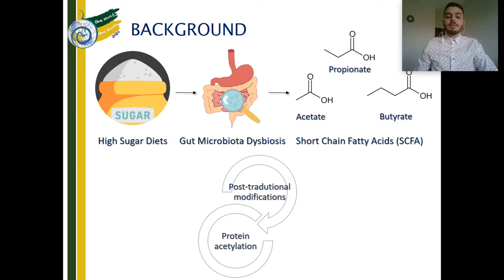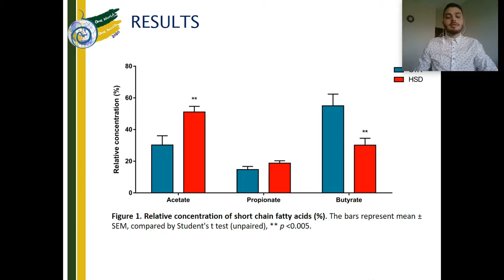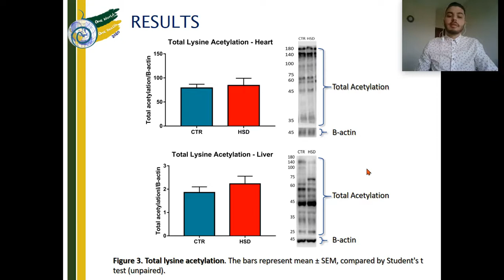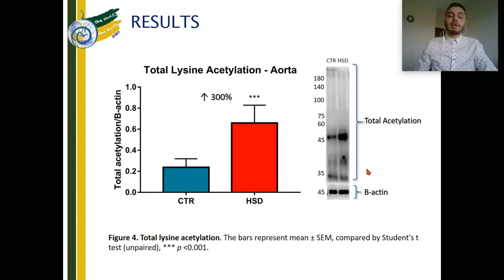LA DoHAD Presentation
Early Exposure to High-Sucrose Diet Increases Cardiovascular Lysine Acetylation and Short Chain Fatty Acids Production by Gut Microbiota in Weaned Male Rats

Marcus Vinicius Câmara Barros¹, João Paulo Nascimento Miranda¹, Rômulo Brênno Lopes Fróes¹, Adriano B. Chaves-Filho², Sayuri Miyamoto², Perla Lopes de Freitas³, Lucas Martins França1 e Antônio Marcus de Andrade Paes1,3

¹Laboratory of Experimental Physiology, Department of Physiological Sciences, Federal University of Maranhão, São Luís – MA, Brazil.
²Department of Biochemistry, Chemistry Institute, University of São Paulo, São Paulo – SP, Brazil.
³Health Sciences Graduate Program, Health and Biological Sciences Centre, Federal University of Maranhão, São Luís – MA, Brazil.